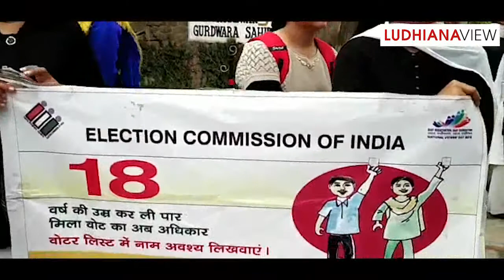Jago for Election